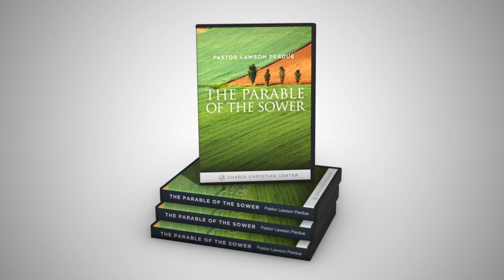The Parable Of The Sower II - Lawson Perdue - Grace For Today - 07-05-22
Join Pastor Lawson as he continues his series on "The Parable of The Sower!"